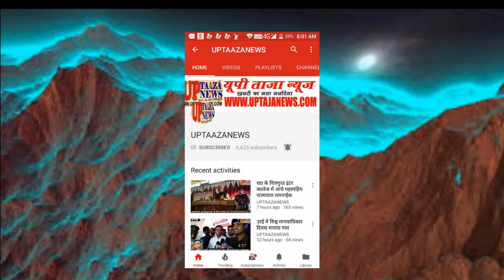पत्रकार एसोसिएशन ने एडीएम को सौंपा ज्ञापन